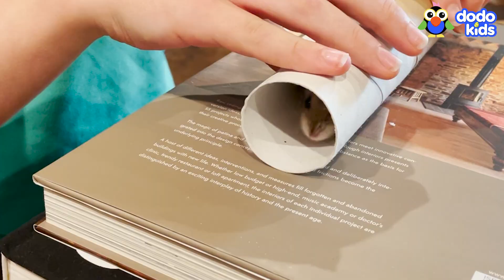Paw Patrol’s Iain Armitage Fosters ADORABLE, Teeny, Tiny Hamsters | Meet My Pet | Dodo Kids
This 13-year-old kid is the voice behind one of PAW Patrol’s main characters, Chase! In the movie, Chase is a heroic police dog who stops bad guys and rescues people — and in real life, @IainLovesTheatre is a hero, too: a hamster hero! Watch as Iain fosters teeny, tiny baby hamsters and helps them get ready to find forever homes 😍

Catch Iain as the voice of Chase in PAW Patrol: The Movie, streaming now! @paramountpictures @PAWPatrolOfficial